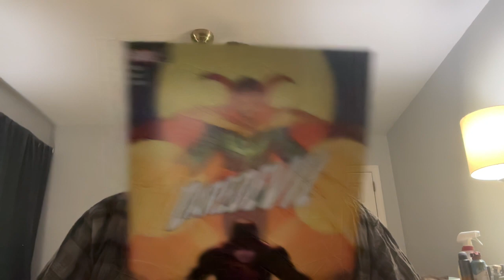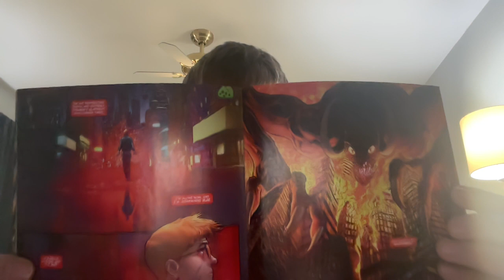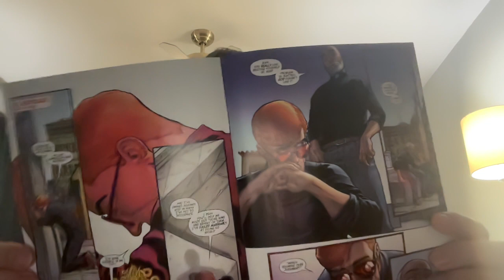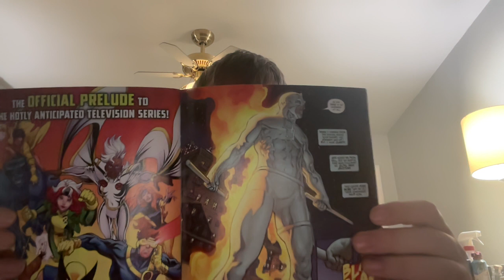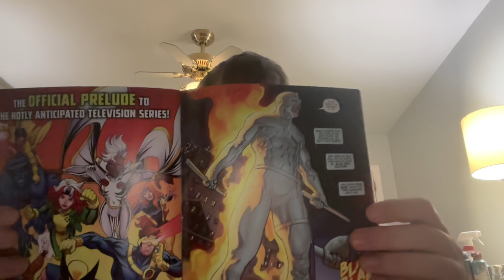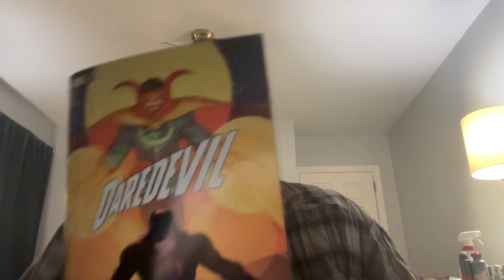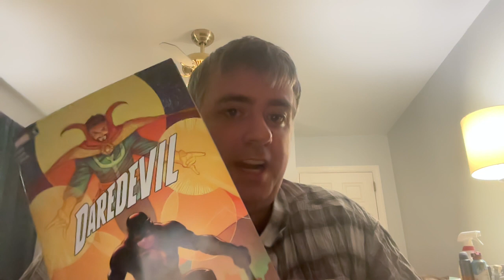Stuff from my Pile- Daredevil #6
I review Daredevil #668, written by Saladin Ahmed, and drawn by Aaron Kuder, with colors by Jesus Aburtov. I express further misgivings about the rather simple story Ahmed seems to be crafting- but Aaron Kuder's artwork is so amazing it makes it all worthwhile. I just hope it's leading somewhere more interesting than a series of boss fights. Purchased at Comic Universe in Folsom, PA, on MacDade Boulevard